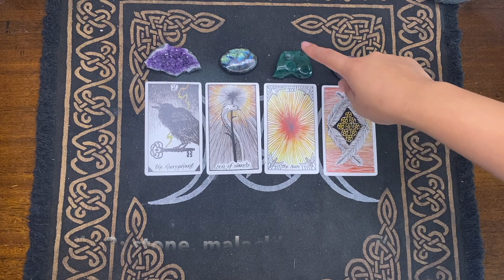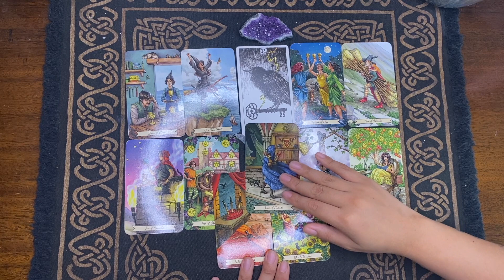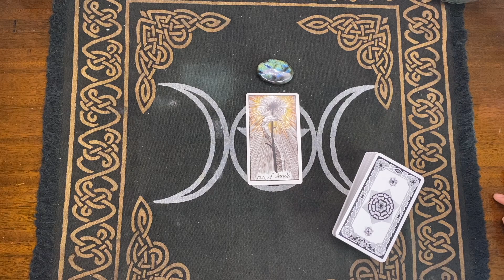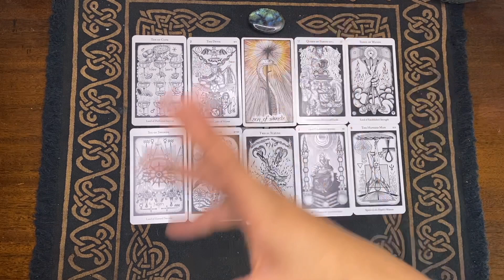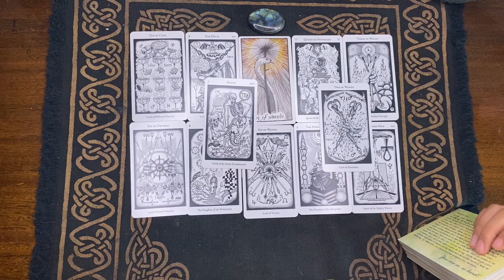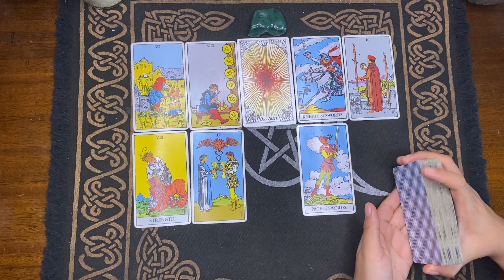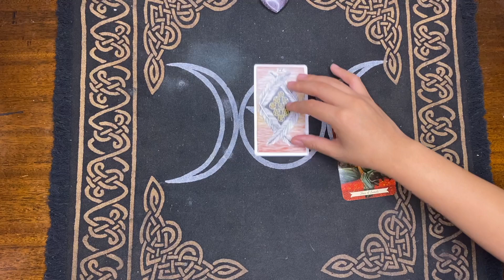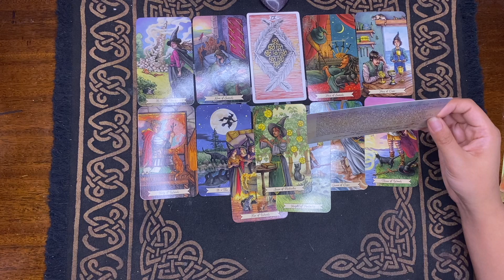Full Moon in Capricorn | PICK-A-CARD | Timeless Reading